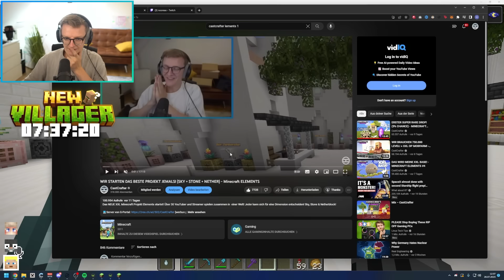SPARK LÖSCHT MEIN EINZIGARTIGES OP ITEM?! + NEUER VILLAGER - MINECRAFT ELEMENTS #12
Das NEUE XXL Minecraft Projekt Elements startet! Über 30 YouTuber und Streamer spielen zusammen in  einer Welt! Jeder kann sich für eine Dimension entscheiden! Sky, Stone & Netherblock!